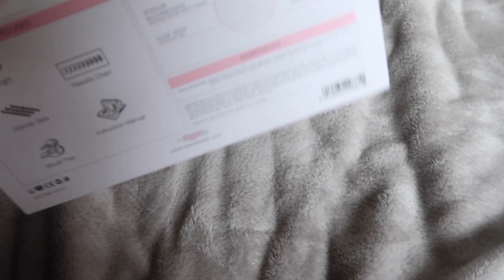PACK FOR LA WITH ME & FOLLOW ME TO THE SALON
Pack with my for my missions trip in La while I share some of my tips and come with me to the salon to get my hair did!